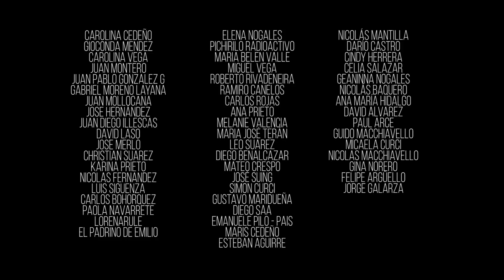Guanaco (ft. Elder) - Vamos Pa La Calle - Sesiones Al Parque (Episodio 2)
Sesiones Al Parque y Guanaco MC presentan "Vamos Pa La Calle".
Grabado y filmado en vivo en la Escuela Politécnica Nacional

Raul Molina - Bateria
Fernando Vasquez - Bajo
Juan Carlos Yánez - Guitarra
Elder - Coros
Guanaco Mc

Dirección: Daniel Prieto
Producción: José Luis Toral, Daniel Prieto, Emilio Montenegro Nogales.

Grabación: Emilio Montenegro, Adrián Cabezas.
Mezcla: Adrián Cabezas.
Master: Fernando Lituma

Fotografía: Pedro Alvarez
Edición: Daniel Prieto
Camarógrafos: Pedro Alvarez, Daniel Prieto, David Guzmán, Estefania Montenegro, Bernarda Cornejo.